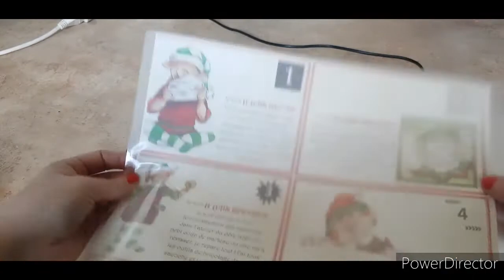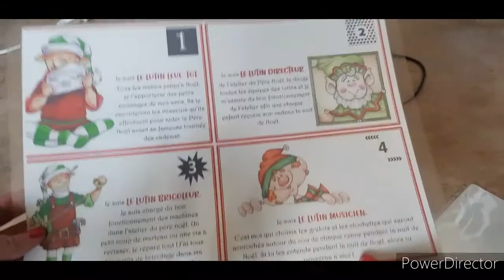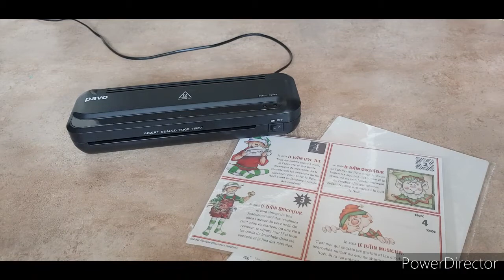comment faire ma feuille est coincé plastieuse action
bienvenue sur ma chaine ,voici une nouvelle video
Je vous fais ce petit tuto , comment faire pour débloqué une feuille avec la plastifieuse de action

★ N'hésitez pas à likez et commentez la vidéo cela fait toujours plaisir et motive davantage. 🙂

💖 BIENVENUE LA COMMUNAUTÉ LA FAMILYLOVE✨

RYTHME DES VIDÉOS 3 FOIS PAR SEMAINE

 Dans cette vidéo de présentation je vous fais ce petit tuto sur la plastifieuse de chez action, dont j'ai pu constaté que pas mal de personne ne savait pas quoi faire quand leur feuille ne sorter pas et moi méme cela m'est déjà arrivé